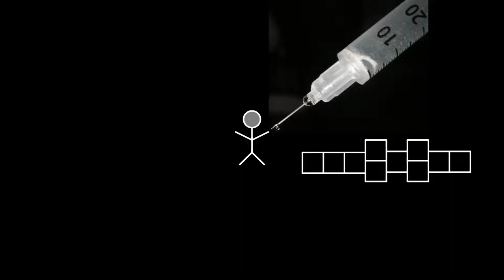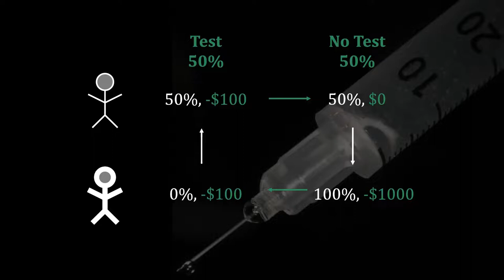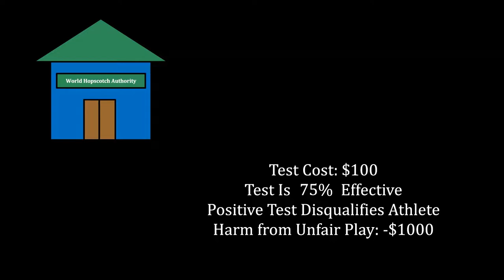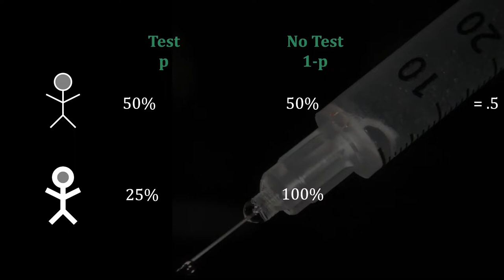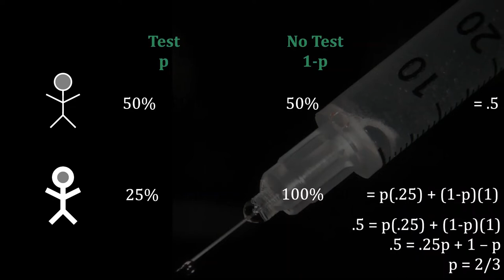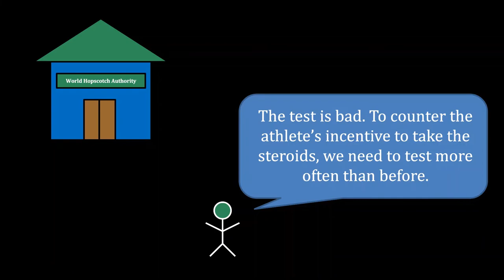Should Accurate Steroid Tests Be Used More Often? A Game Theory Puzzle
Bob is considering taking steroids to maximize his chances of winning at the World Hopscotch Championship. He stands a decent chance of winning, 50% to be exact, if he stays clean. But he will be guaranteed to win if he take steroids, assuming the World Hopscotch Authority does not test him. The problem is that they have a perfectly accurate test that only costs $100 to administer, and they can disqualify him on a positive test.

How often should they administer the test? And more importantly, how often should they administer the test if it were to only catch him 75% of the time?